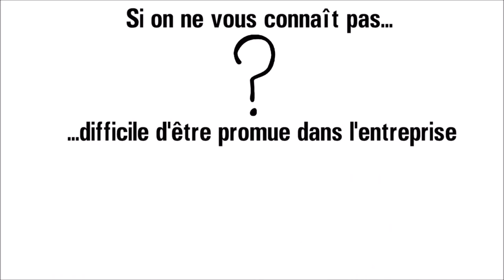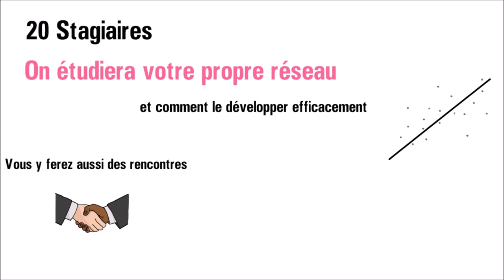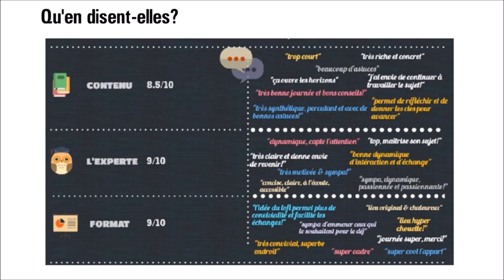Les Formations du Loft#4 learn networking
Comment et pourquoi il faut réseauter!